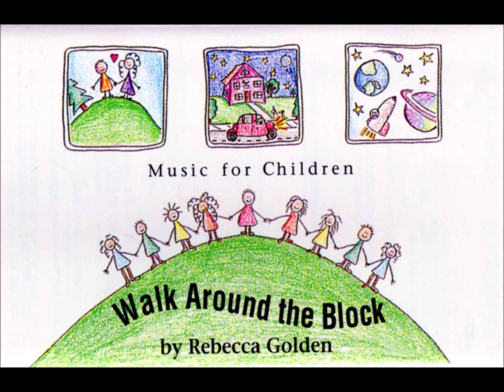The Food Song - By Rebecca Golden - 1995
The Food Song - Wonderful children's music from the Album, "Walk Around The Block" by Rebecca Golden, Recorded in 1995